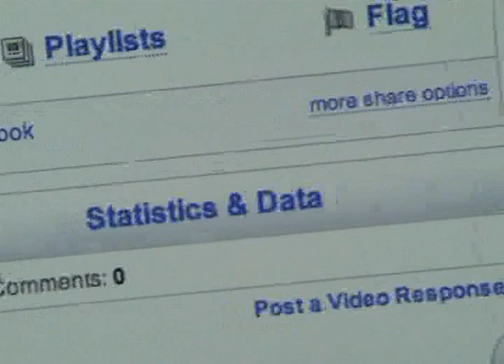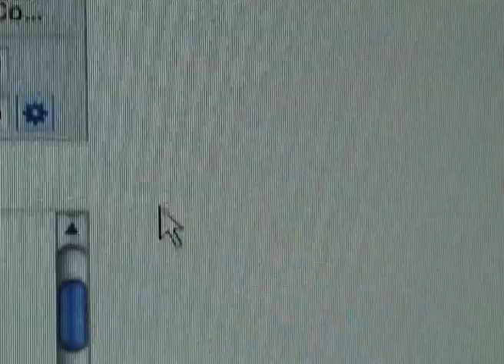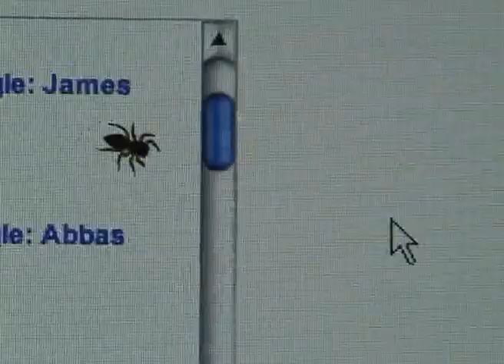Spider attacks mouse cursor on screen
This spider attacked and interacted with the mouse pointer on my screen